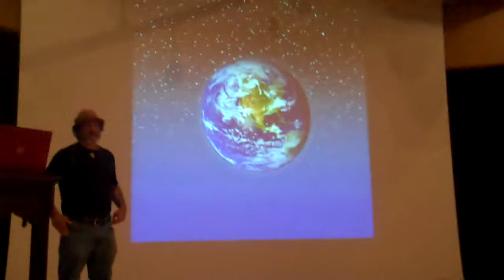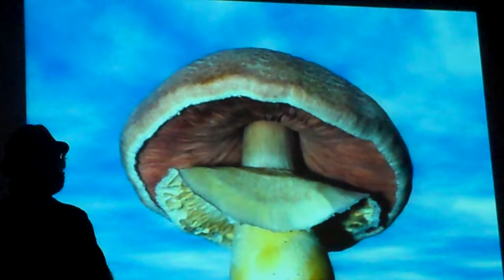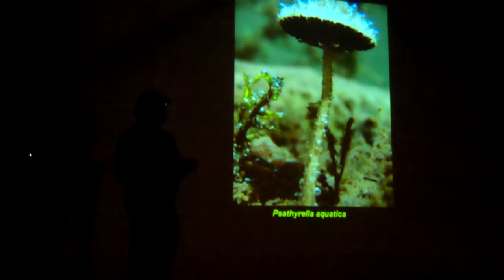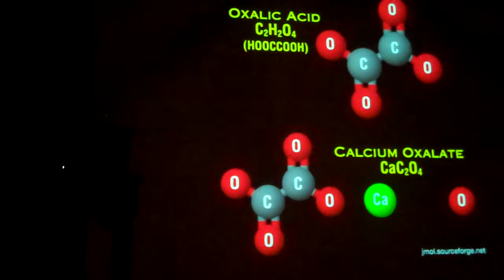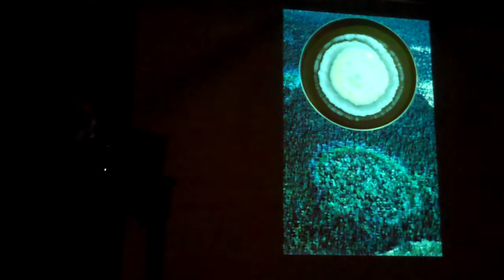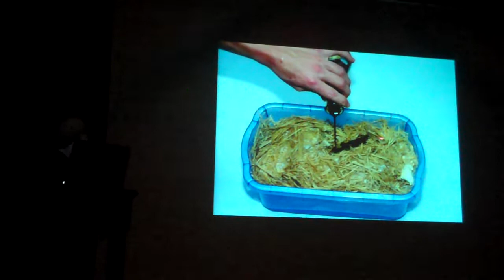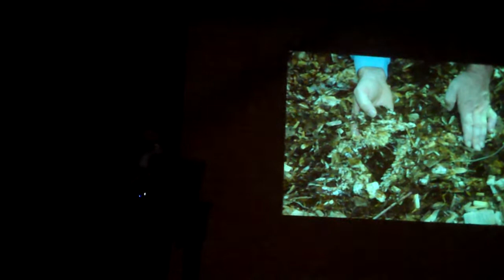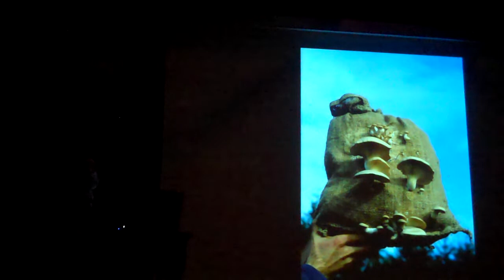Mycophilia in Action - Paul Stamets live (Universal Hall, Findhorn Foundation, Aug. 13th, 2010)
This is part 1 of a talk Paul Stamets gave in the Universal Hall of the Findhorn Foundation ecovillage in August of 2010 when he visited me at Findhorn for a few days after we had spend time together at Bioneers Europe in Zeist and at the Tallberg Forum in Sweden.

The video recording is a bit shaky but you can hear him well.